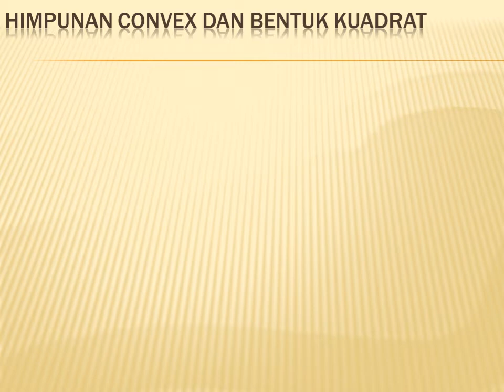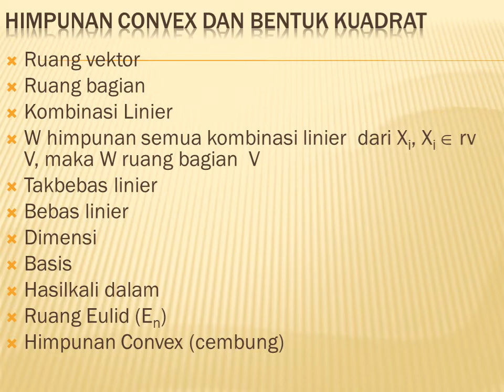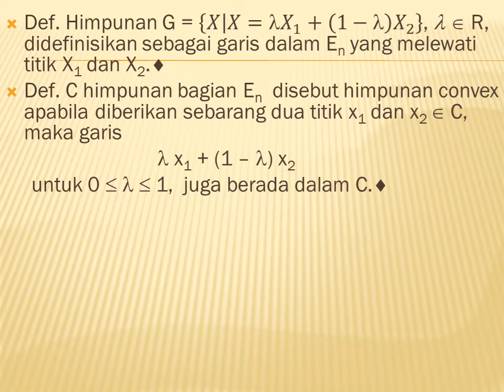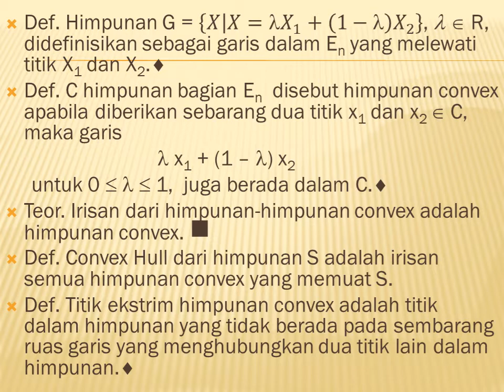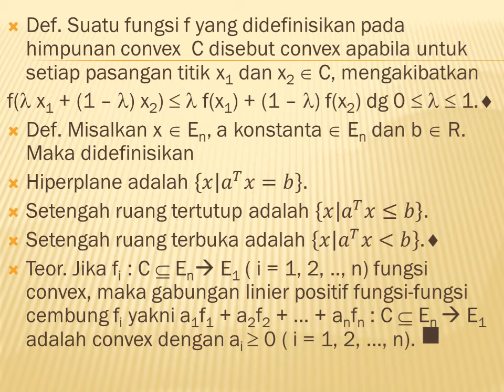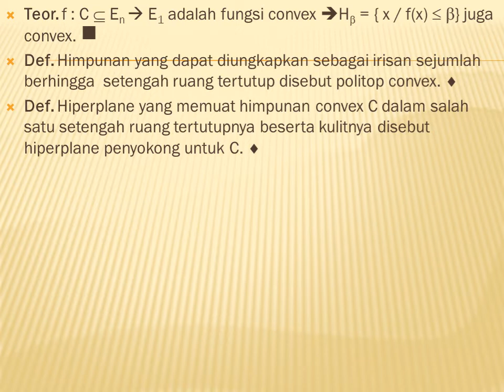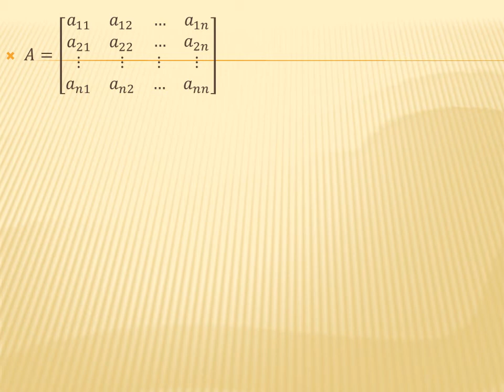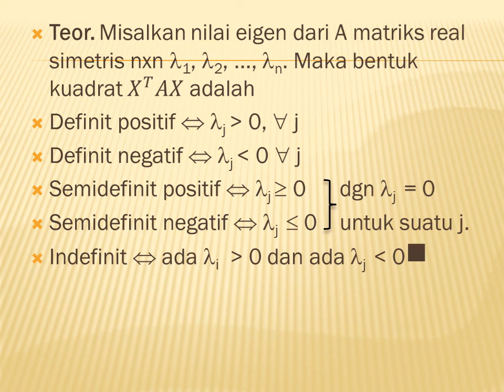Himpunan Convex dan Bentuk Kuadrat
Pada video kali ini, kita akan belajar Himpunan convex dan bentuk kuadrat